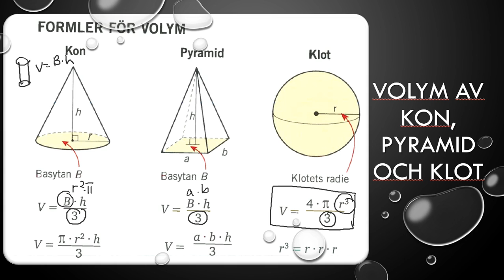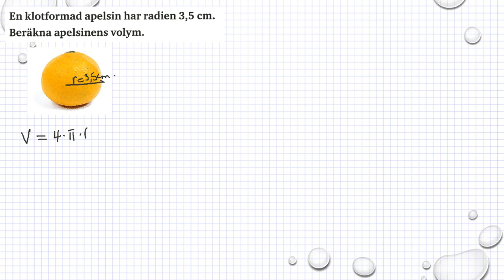Genomgång Matematik 5000 Ma 1a röd Kapitel 5 Geometri Volym av kon, pyramid och klot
Genomgång Matematik 5000 Ma 1a röd   Kapitel 5   Geometri   Volym av kon, pyramid och klot      Besök gärna min google site för mer matte videoklipp :